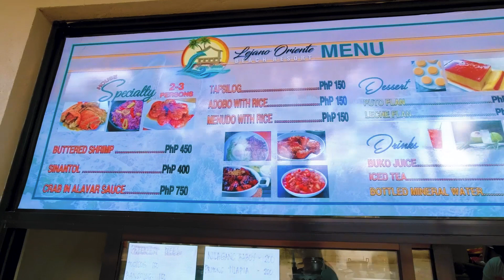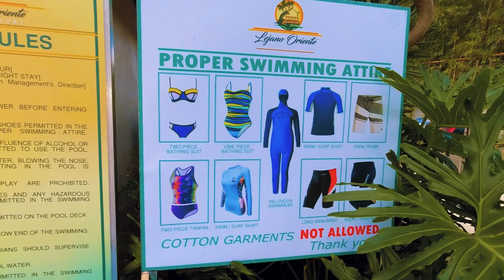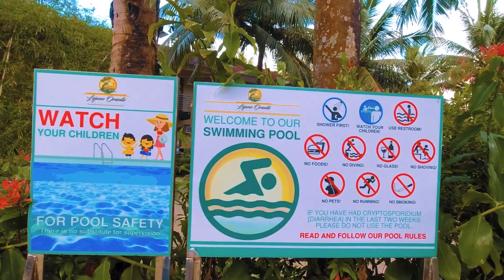Camping Vlog | Lejano Oriente Beach Resort | Real, Quezon | Borja Family Vlogs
I hope you enjoy our camping vlog!

Lejano Oriente Beach Resort @ Real, Quezon

Day tour rate - P 250/head
Overnight rate - P 350/head
Pet entrance fee - P 500
Tent pitching rate - P 500
Room rate for 2 - P 3,500 , additional person - P 500